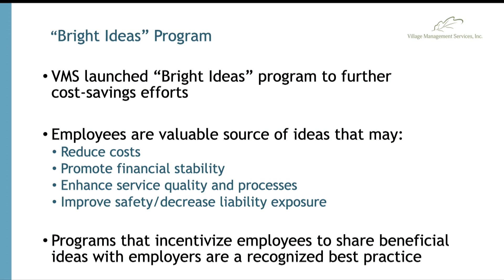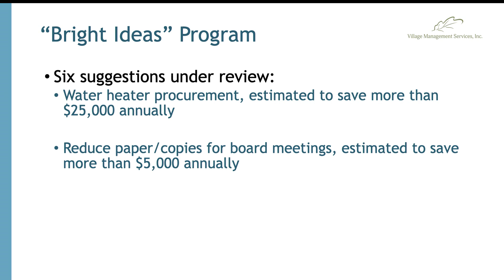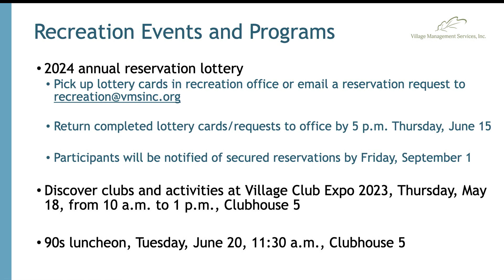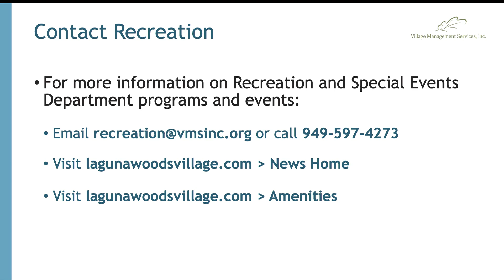Siobhan Foster, VMS, CEO, Laguna Woods Village Update, May 16, 2023